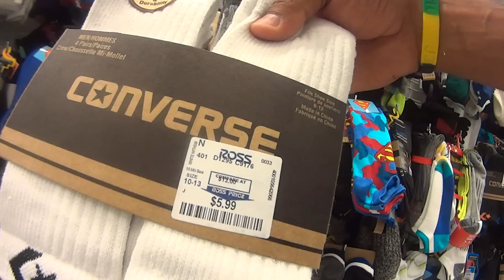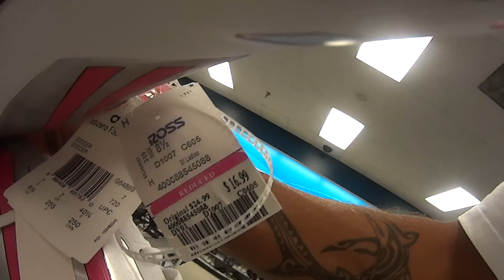ROSS OUTLET $$ CALCADOS $$ MIAMI FLORIDA ESTADOS UNIDOS